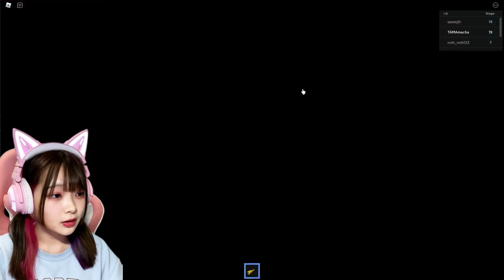『ハギーワギーのママ』がいるおもちゃ工場から脱出しろ！！【ロブロックス / Roblox】【Poppy Playtime】【たまちゃん】